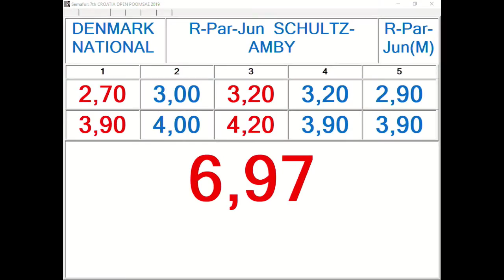R Par Junior Schultz Amby, DEN 13,94